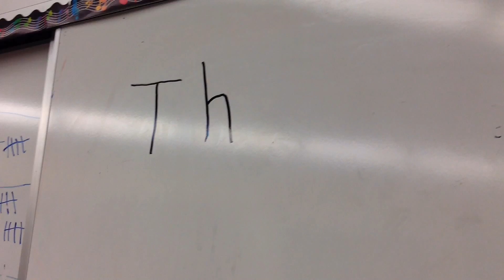Revenge of the Bear by B3